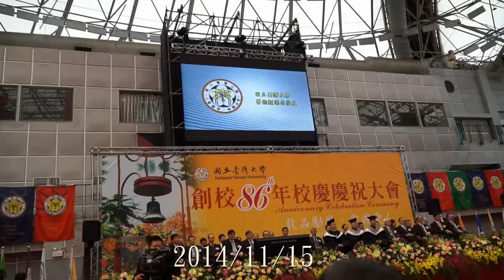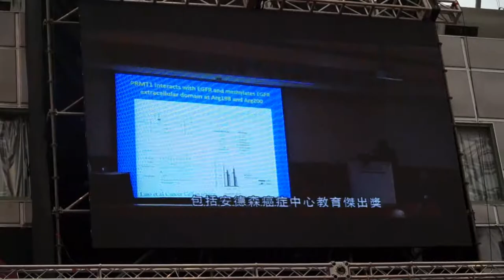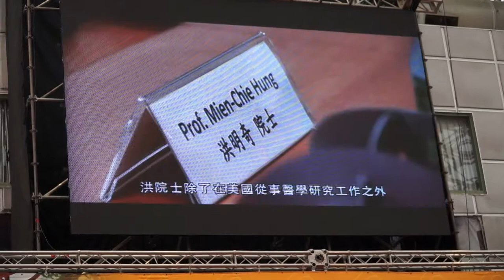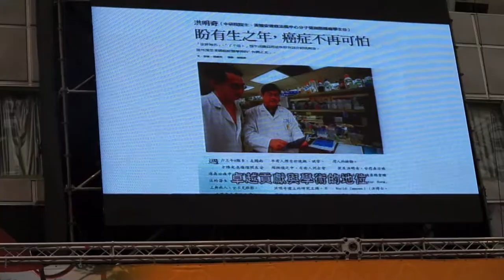國立臺灣大學學術類傑出校友洪明奇